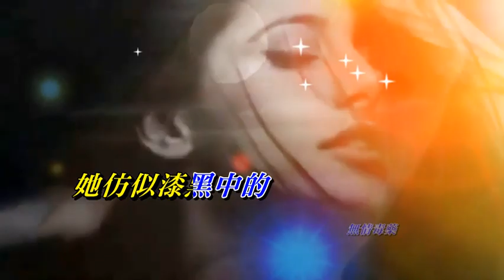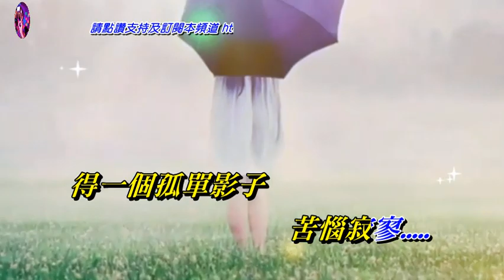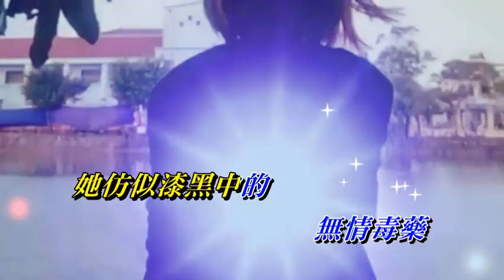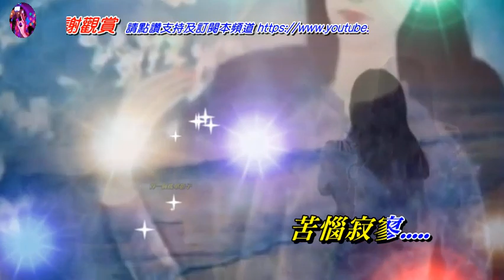一看到你 溫兆倫〈卡拉伴奏版〉